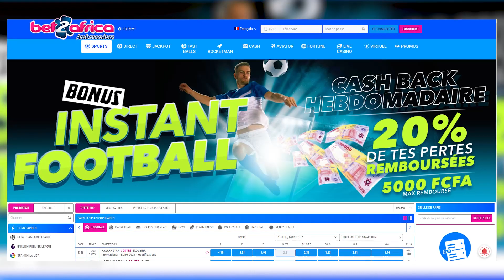Elvys parle de la défaite des Panthères du Gabon face au Soudan